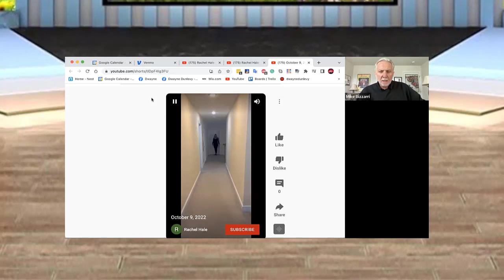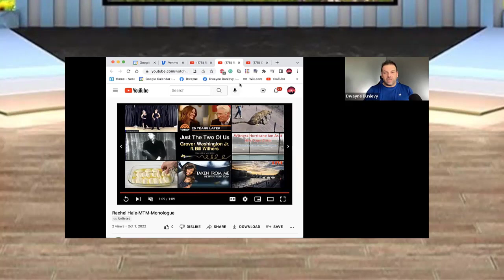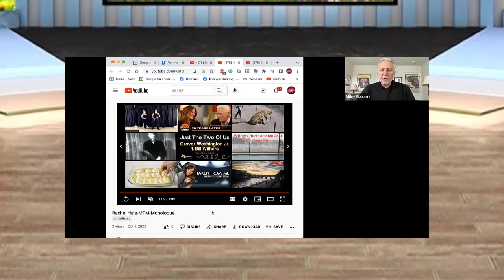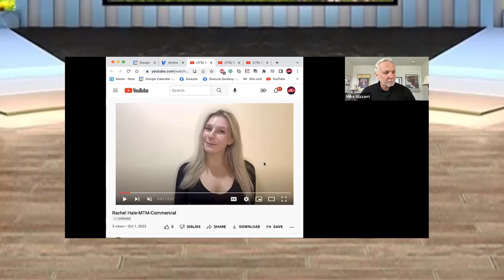John Casablancas Talent Feature Showcase EP 1 Rachel Hale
This episode features Rachel Hale, her audition videos and the critique of her videos by Mike Bizzari, A JC Instructor. Rachel was able to take the critiques and make her videos even better! If you would like to be considered for a feature please follow this